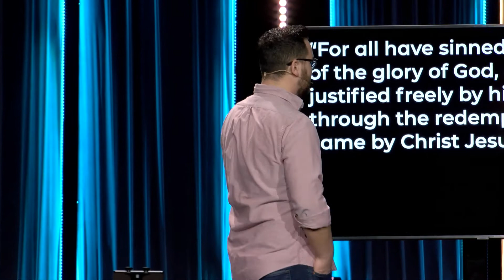Celebrating Celebrate Recovery | Pastor Trent Forrest | Blessed Life | January 23, 2022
TIMESTAMPS:
0:00 - 4B4
3:31 - Welcome
6:19 - SONG //My Testimony
10:40 - SONG // The Father's House
14:44 - SONG // Goodness Of God
19:30 - Communion
34:12 - SONG // Where I'm Standing
40:03 - Message
1:06:30 - Closing